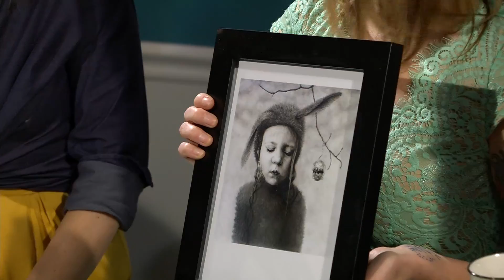Feed Me Vegan Sponsored by the Animal Rights Coalition Episode 15 - Friendsgiving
Feed Me Vegan is a program of Animal Rights Coalition's Vegan University. Join Chelsea and Norine, along with special guests Laura and Katie, for episode 15: Friendsgiving.

See below for links to our organization, recipes, and companies/products mentioned during the show! Show airs on NWCT - check their website for episodes and show times.

serves 6-8

Ingredients:
16 oz. macaroni noodles or shells
1 small onion, diced
1 1/4 Cups almond milk
2 Tbsp. flour
1 tsp. onion powder
1 tsp. garlic powder
1 tsp. ground mustard
1 tsp. sea salt
1/4 tsp. black pepper
8 oz. Daiya shredded cheddar cheese
3 Tbsp. Earth Balance or margarine
3 Tbsp. Tofutti sour cream

Cook pasta according to package directions.

Meanwhile, saute the onions in a bit of water until they are lightly browned.  Set aside.

In a medium saucepan over medium-low heat, warm one cup of the almond milk.  While the milk is warming whisk the flour and the other 1/4 of a cup of milk in a small bowl.  Add it to the warmed milk and whisk.  Add the seasonings and whisk.  Add the Daiya cheese and continue whisking until melted and blended.

Remove from the heat and stir in the Earth Balance and Tofutti sour cream.

Add the sauce and onions to the drained macaroni and stir.

Place in a lightly greased 9″ x 13″ pan and cover with foil.  Bake for 20 minutes.

Ingredients
5 sweet potatoes
4 bananas, unpeeled
2 sticks Earth Balance, at room temperature
1/4 cup agave or maple syrup
Kosher salt
3/4 cup packed dark brown sugar
1/2 cup all-purpose flour
1 1/2 cups pecans, roughly chopped

Directions
Preheat the oven to 375 degrees F. Prick the sweet potatoes all over with a fork, put in a roasting pan and roast 30 minutes. Toss the bananas into the pan and continue roasting until the bananas and potatoes are very soft, 10 to 15 more minutes. Remove from the oven but don't turn off the oven.
When the potatoes are cool enough to handle, cut in half and scoop out the flesh into a large bowl. Peel the bananas and add them to the bowl along with 1 stick EB and the sweetener. Season with salt and beat vigorously with a wooden spoon until everything is well combined and the mixture is fluffy. Spoon into a shallow 2-quart baking dish; smooth the top.
Use your fingers to rub the remaining stick of EB, the brown sugar, flour and pecans in a bowl until the mixture is combined. Sprinkle over the sweet potatoes and return to the oven until the topping is golden brown, about 20 minutes.